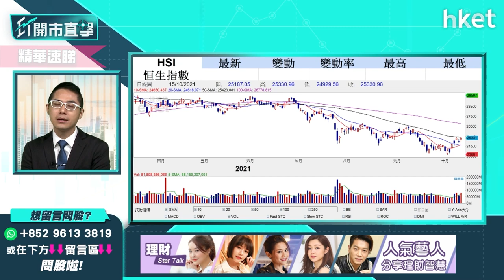【ET開市直擊】（精華）恒指「企穩」聶振邦看好內銀股 邊隻潛在升幅最大？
恒指連升三星期「企穩」，今月或可衝上26000點，華盛證券證券分析師聶振邦認為招商銀行（03968）、建設銀行（00939）、工商銀行（01398）、中國銀行（03988）等內銀股表現向好可留意，升幅預計有幾多？邊隻潛在升幅最大？立即點擊收看／收聽。